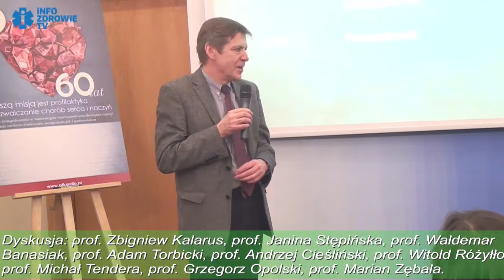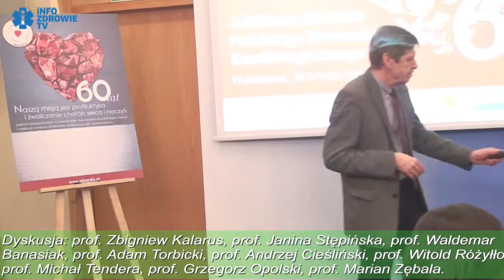Dyskusja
Konferencja prasowa z okazji 60-lecia Polskiego Towarzystwa Kardiologicznego. Warszawa 28 lutego 2014 r. Centrum Prasowe PAP. Wykład prof. dr hab. Jerzego Filipiaka